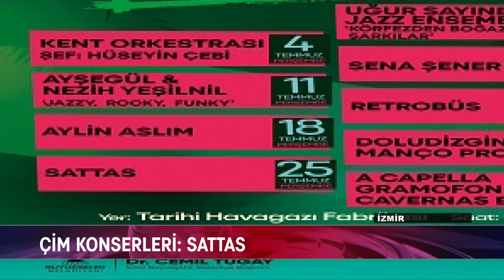YENİDEN SİNEMATEK: ÇOCUK VE BALIKÇIL